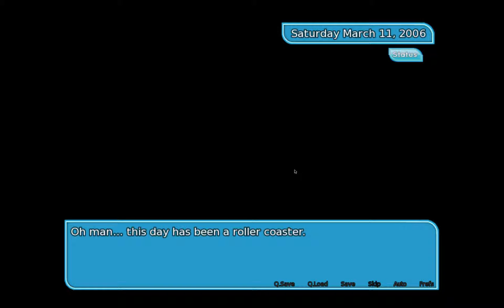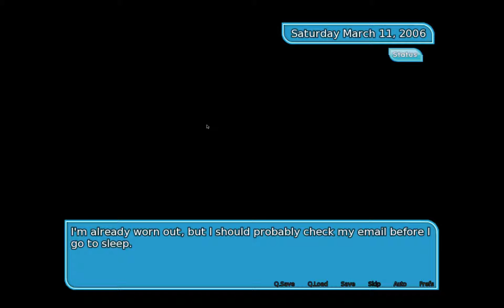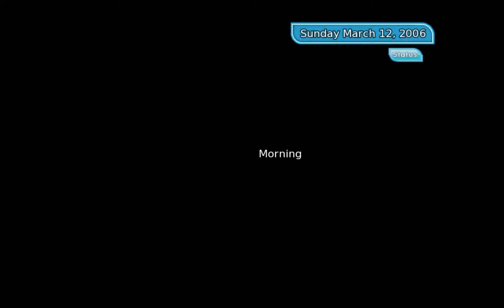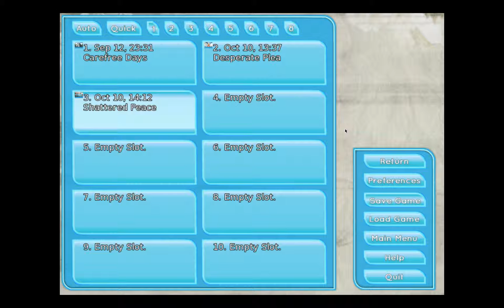It took us. 3 hours. FOR THE INTROSCREEN Trollwind Dateline Fading Hearts 7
In which aza explored a BDSM kink, and Anzerion gets so mad he has a heart attack